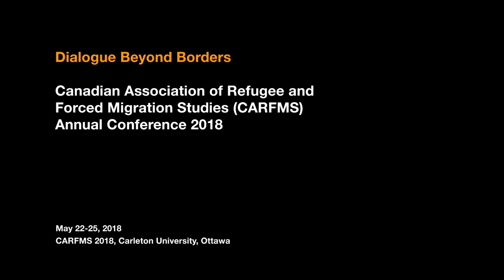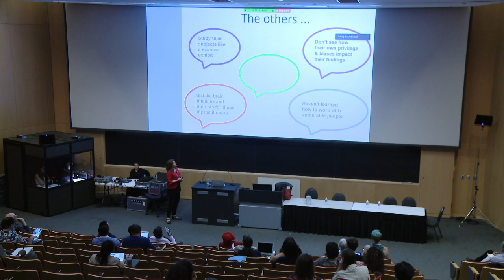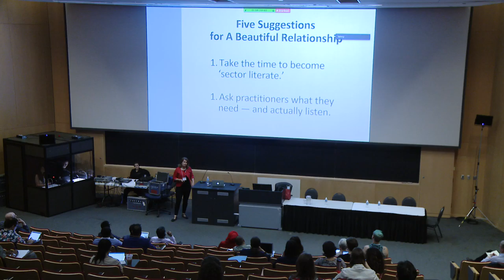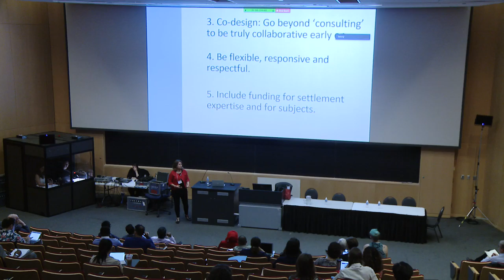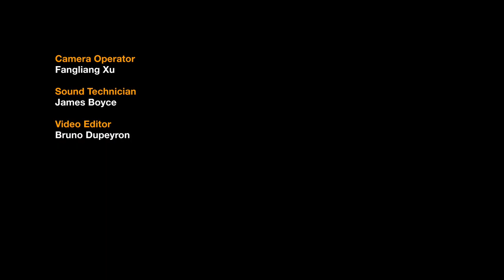Keynote - Dialogue between Research and Practice: the Start of a Beautiful Relationship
Keynote address:  Louisa Taylor, Refugee613,  "Dialogue between Research and Practice: the Start of a Beautiful Relationship"